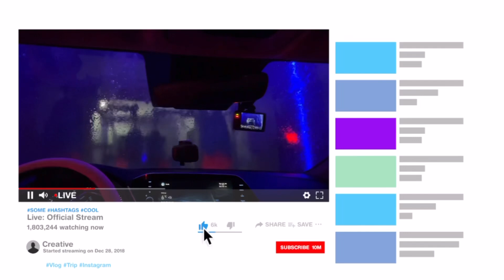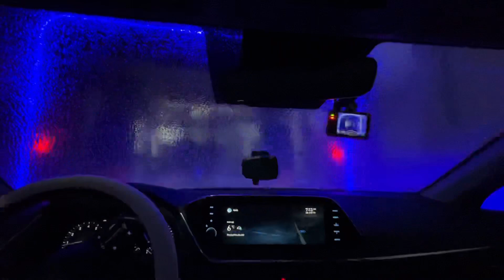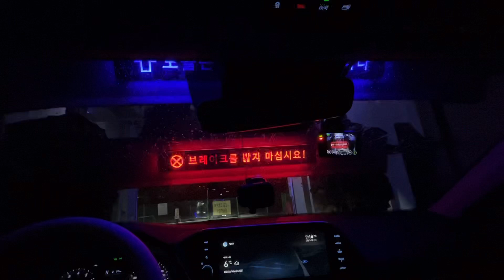첫 자동세차 (누가 긁고간 메기..상처 투성이)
안녕하세요 두식이에요
오늘은 자동세차 드디어 해보았어요!
처음부터 설레어서 자동세차 간다고 몇번을 말했지만
그래도 생각보다 만족? 스러웠어요
돈도 3천원 정도 였던거같은데 그렇게 깨끗해진다고...?
자동세차만 하게 생겼어요ㅠㅠ🤣